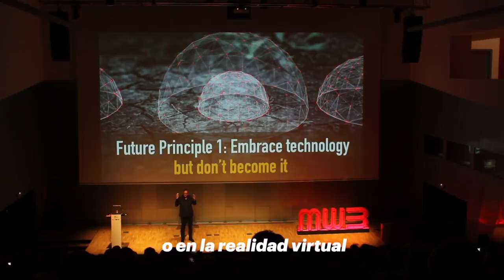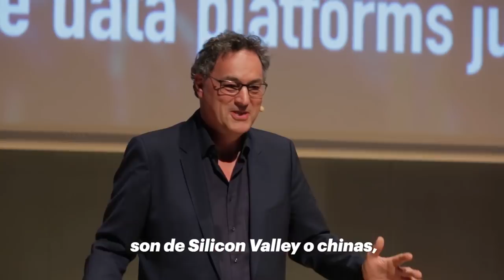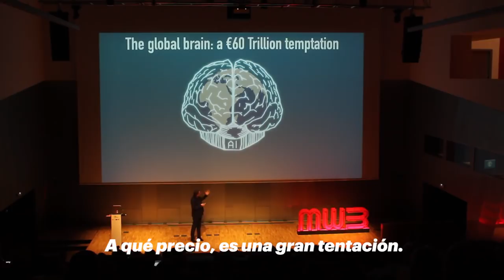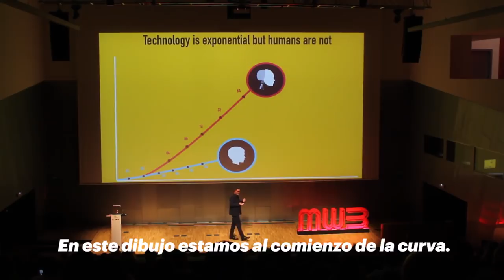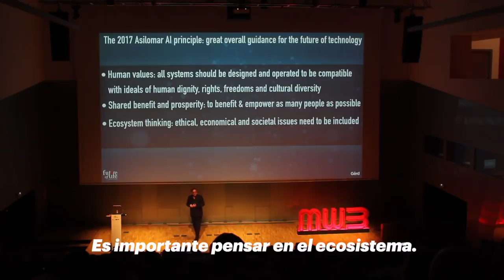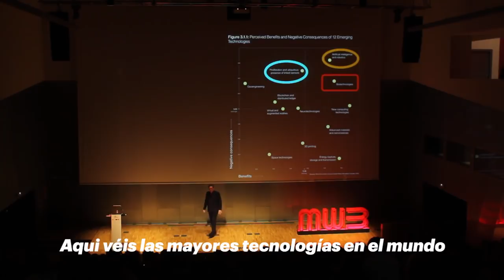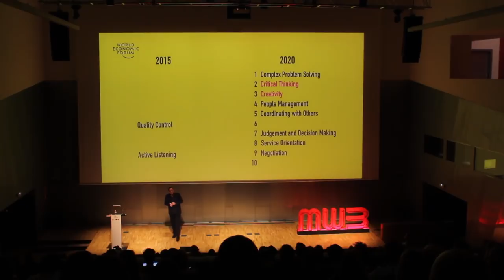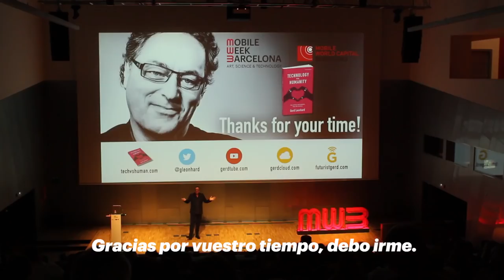The future is NOW: Mobile Week Barcelona Keynote with Futurist Gerd Leonhard (Spanish Subtitles)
Topics include: exponential change, the future of humanity, the megashifts and the singularity

Gerd Leonhard Futurist, Author and Keynote Speaker Basel / Switzerland